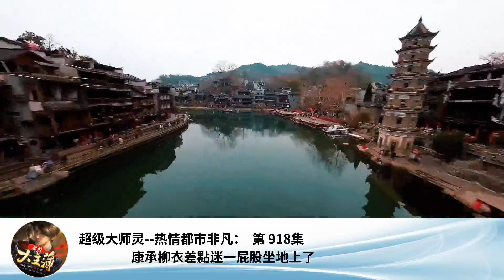超級大師靈--熱情都市非凡： 第 918集